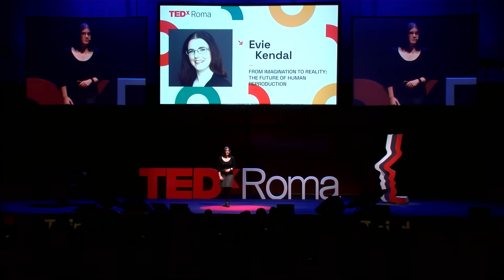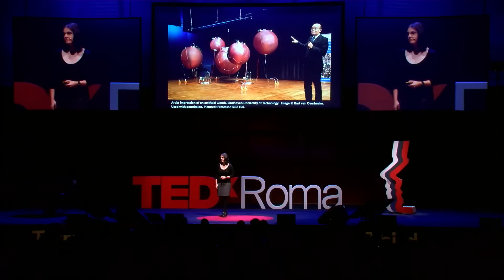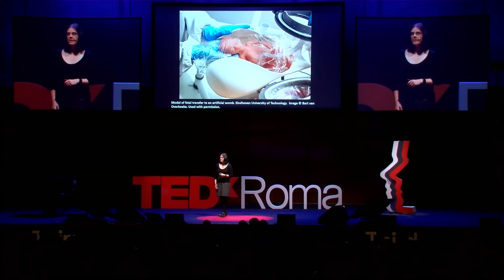Ectogenesis: can babies grow outside of the womb? | Evie Kendal | TEDxRoma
Human reproduction has always been a field of assumptions with ethical and legal uncertainties. A few years ago, this did not necessarily pose a problem because technology had not advanced enough to force us to ask difficult questions. A statement that is no longer true today. Ectogenesis, for instance, is an emerging technology that will have us reconsider the concept of reproduction and family and equity.

A public health scientist and professor at Swinburne University of Technology in Victoria, Evie's research focuses on reproductive biotechnology, ethics in aerospace medicine and planetary defense. This talk was given at a TEDx event using the TED conference format but independently organized by a local community.